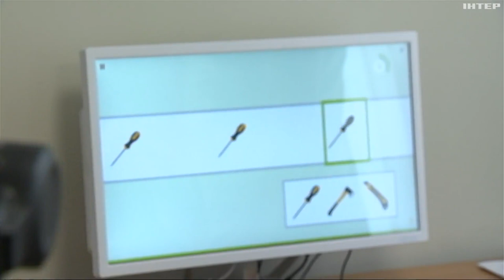Київський обласний центр ментального здоров'я отримав нове обладнання для реабілітації